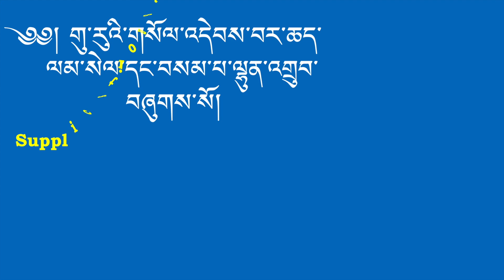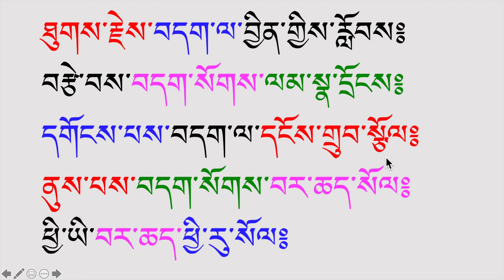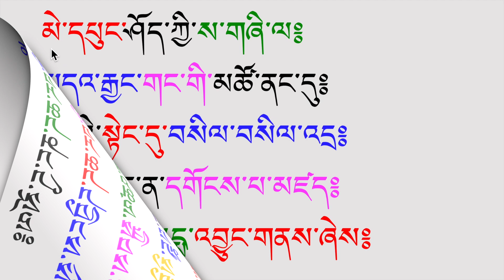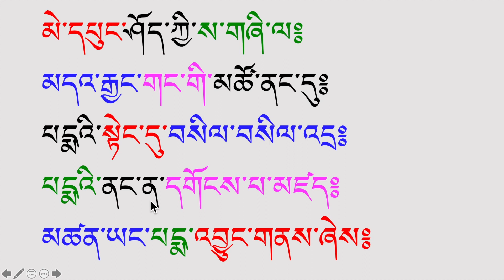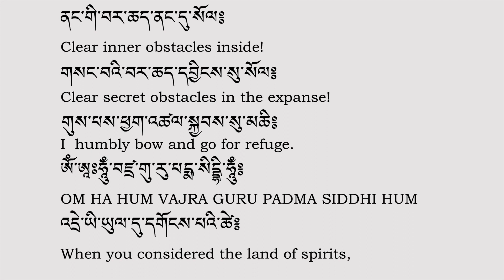Basic Tibetan Reading Part 118